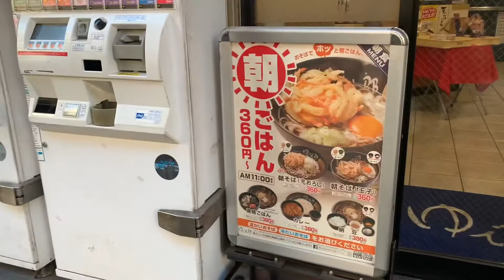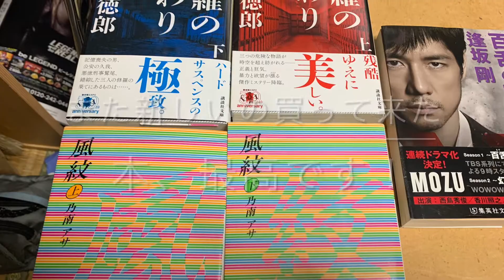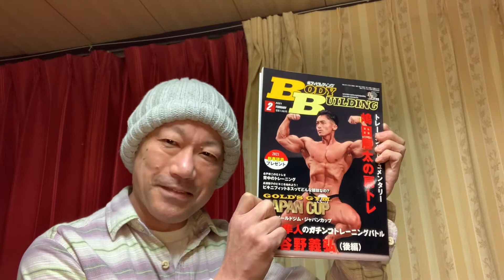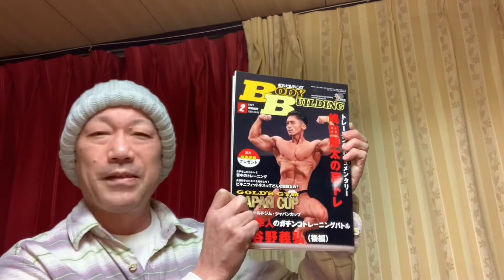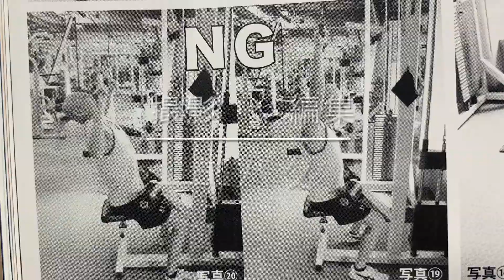月刊ボディビルディング2月号本本日発売です